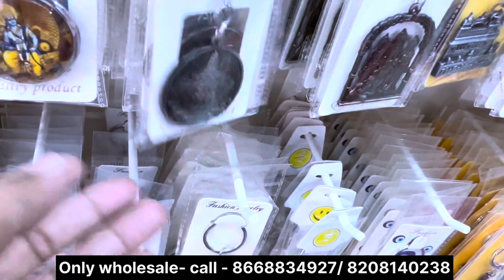Keychain wholesale shop in Nagpur | fancy keychain wholesale market | Sai sales shop in Nagpur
keychain, wholesale market / Nagpur wholesale market

Shop Name :- Sai Sales

Address : - kasar Bhavan, Ke Samne Wali Gali, Shankar sons Ke Piche, Itwari, wholesale market, Nagpur - 440002 MH